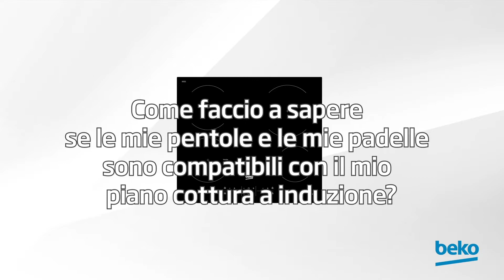Le mie pentole e padelle sono compatibili con il mio piano cottura a induzione Beko? | Beko Italia